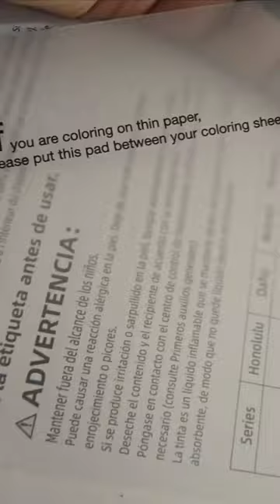Using my 320 ohuhu markers.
I got these Ohuhu markers about a week back. just wanted to show you guys what it looks like and how the color quality is.